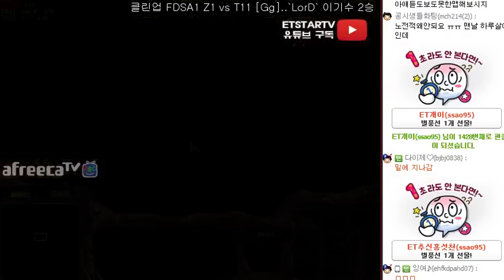[이티] 시청자 연승전 #3 완벽 그자체